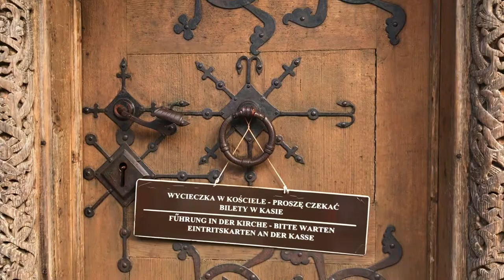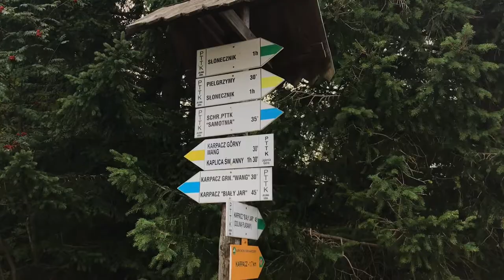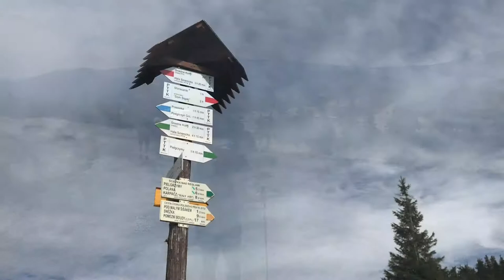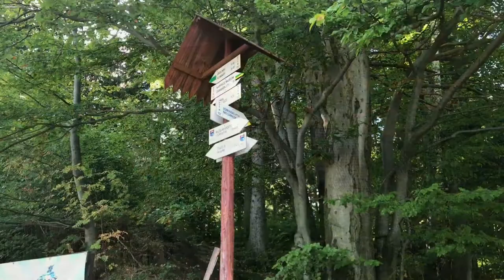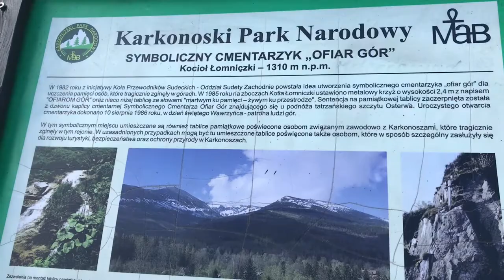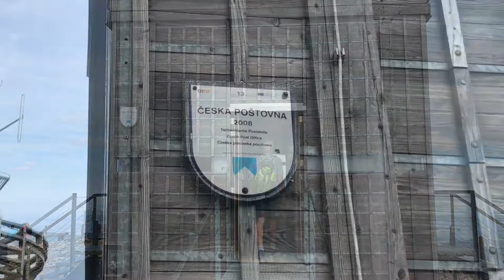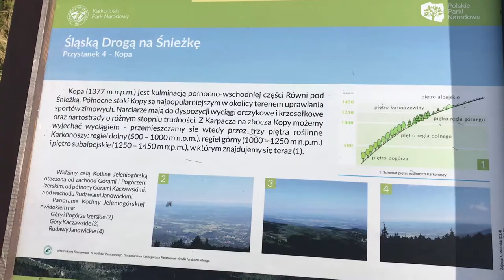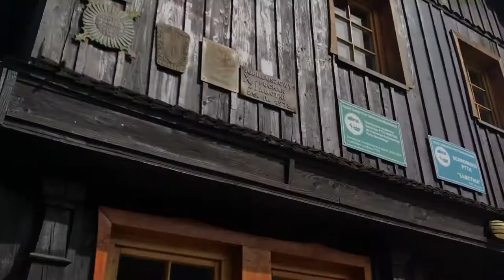Karpacz 2018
Zacznij od:
00:13 Świątynia Wang
01:40 Kaplica Św. Anny
02:20 Zapora na Łomnicy
02:45 Biały Jar
03:07 Droga Bronka Czecha
03:33 Polana
04:07 Szlak na Przełęcz Karkonoską
05:48 Schronisko Odrodzenie
06:36 Słoneczniki
07:33 Pielgrzymy
08:06 Na Śnieżkę szlakiem żółtym, czerwonym i czarnym
10:05 Schronisko Dom Śląski
11:12 Śnieżka
14:05 Zejście Drogą Śląską
15:17 Skocznia Orlinek
15:30 Dziki Wodospad
16:01 Schronisko Strzecha Akademicka
16:14 Schronisko Samotnia i Mały Staw